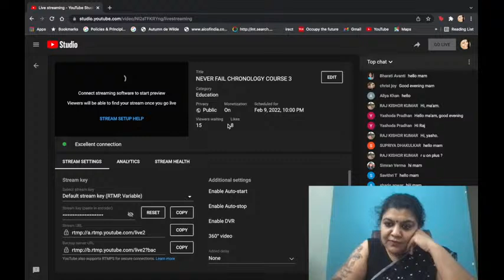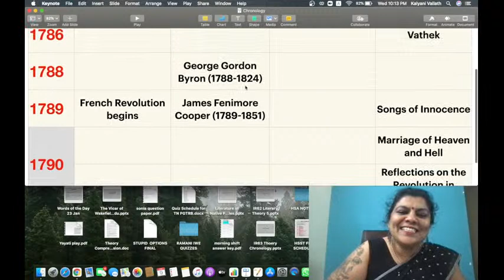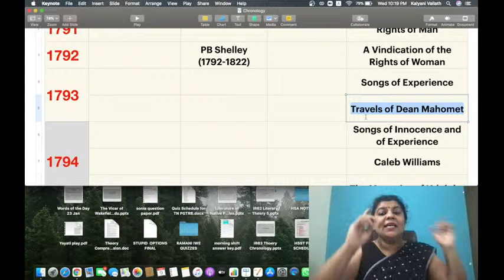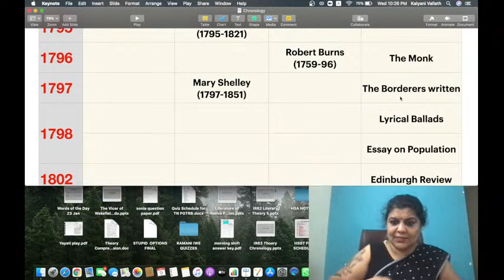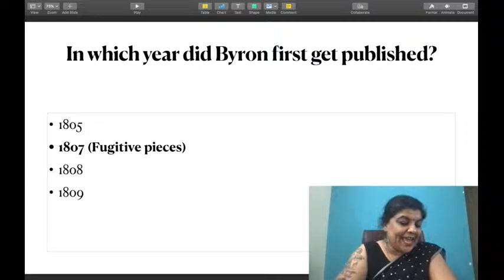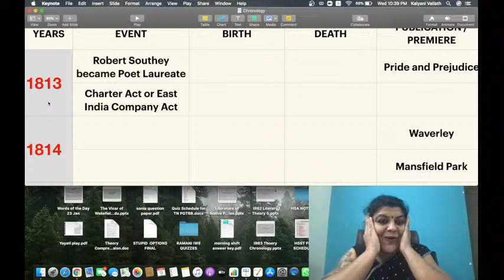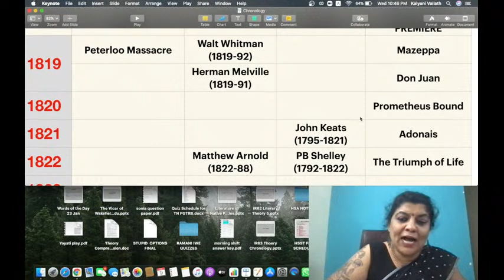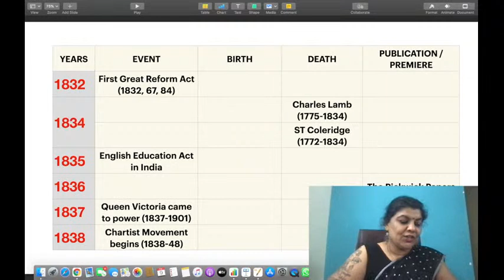NEVER FAIL CHRONOLOGY COURSE 3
We provide coaching for NTA NET English, AP SET, K SET, WB SET, TN SET, HP SET, JK SET, GATE English literature and other exams in English literature